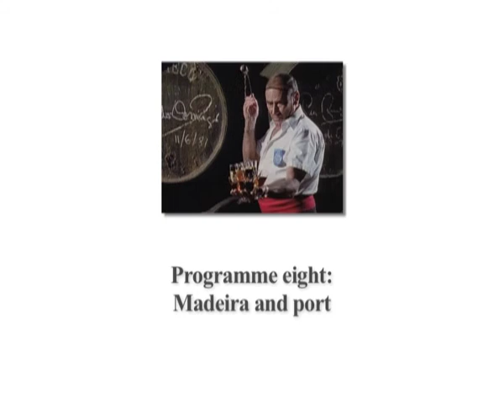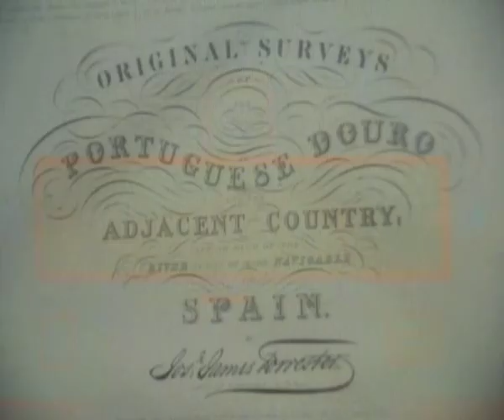Hugh Johnson: A History of Wine – Madeira and Port Ep8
The new edition of Hugh Johnson’s captivating journey through wine history, The Story of Wine: From Noah to Now is available